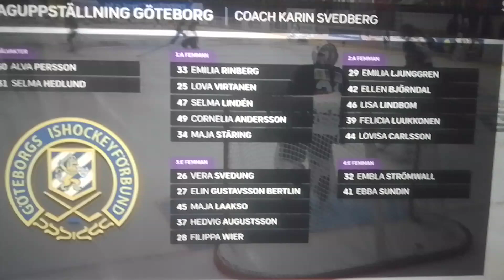årets tv pucken 2024 laguppställningen tjejerna